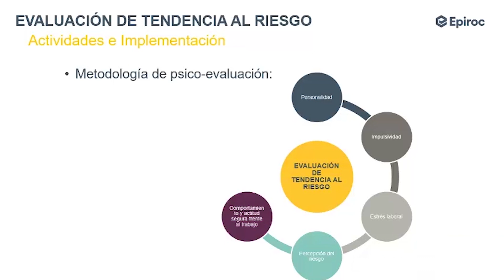Metodología para prevenir accidentes en operaciones mineras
🔎💻 ¡Empieza a capacitarte y aprender sobre metodología para prevenir accidentes en operaciones mineras! Visítenos aquí: 💻

Lleva adelante esta capacitación con Emilio Guardián de Epiroc.
Además tendrás acceso a todos nuestros videos de capacitación, nuestras publicaciones de Construcción, Minería y leer cientos de artículos técnicos.